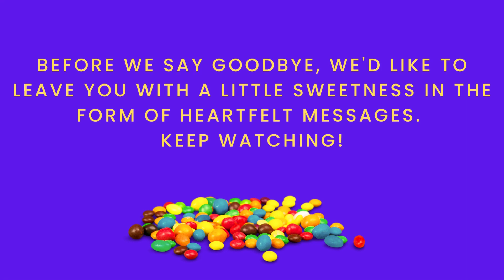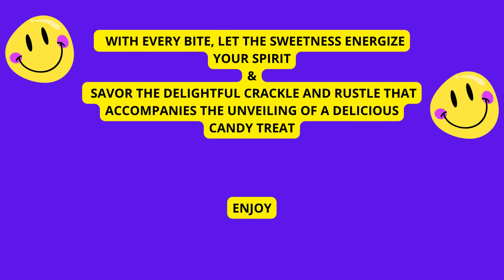ASMR. Mentos. Chocolate Emoticons. Milk Magic Sipper.🤫🍬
ASMR. Mentos. Chocolate Emoticons. Milk Magic Sipper. ASMR unwrapping candies
Hi! In this video, I will open a set of chocolate emoticons and a roll of Mentos pastilles and Milk Magic Sipper.
In addition, there is a positive message at the end of the video for both sweet lovers and ASMR lovers. I now post videos like this with different sweets and messages every day. Thanks a lot for watching my video!